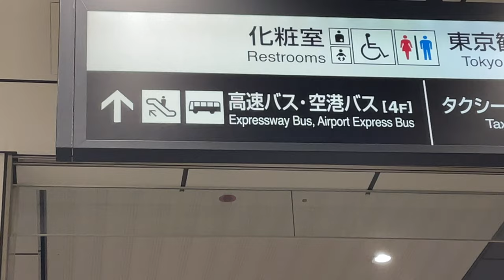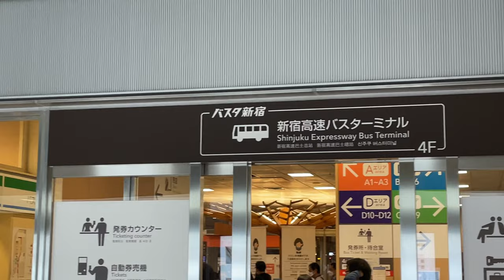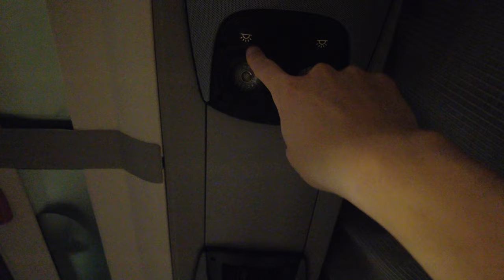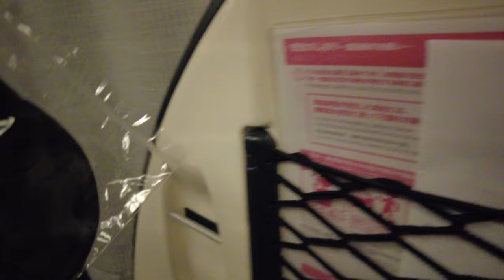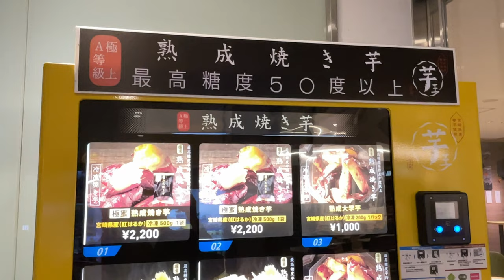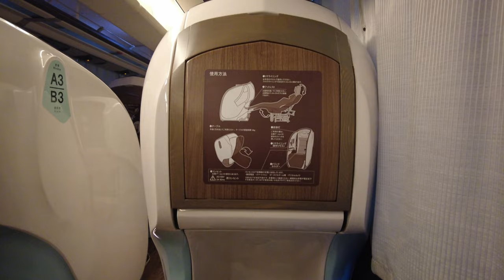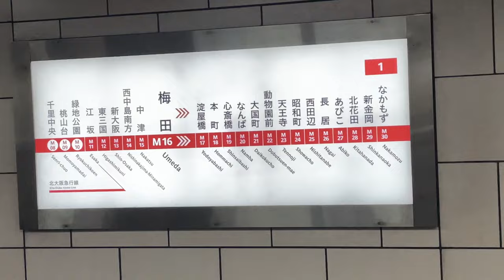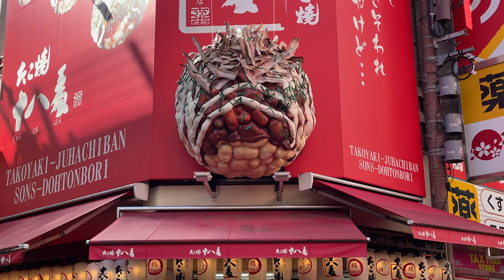Sleeping in Japan’s Capsule Night Bus with Amazing Seat | Willer Express Bus - Reborn Tokyo - Osaka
This time we will experience Japan's luxury overnight buses.
The seats, while not completely private, are well-secured and private.
Also, the seats can be folded almost fully flat, so you will be able to sleep comfortably.

Willer Express Bus - REBORN:
Tokyo → Osaka
Cost: 14,440JPY (101USD)

0:00 Introduction
0:26 Today’s Route
0:41 Heading to Bus
1:11 Willer Express Bus - Reborn
1:30 Bus Seat Tour
1:48 Today’s our room (Single seat)
2:06 Room tour
3:00 Amazing Seat
4:06 Restroom Break
4:51 Back to our Home(Bus)
5:09 Good Morning
5:45 Bus Terminal
5:12 Nanba Station
5:19 Famous Place
6:34 Ramen
7:42 Funny Signboard
7:58 Ferris Wheel
8:13 Thank you for watching!